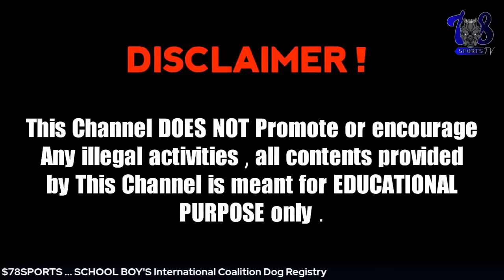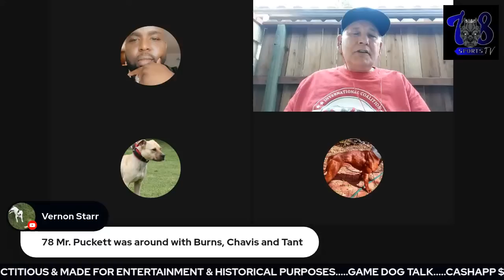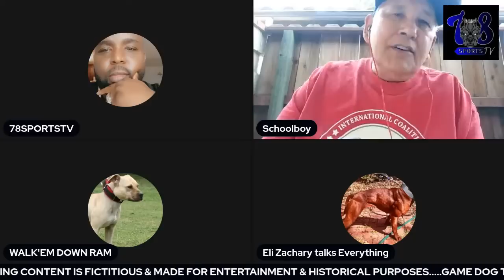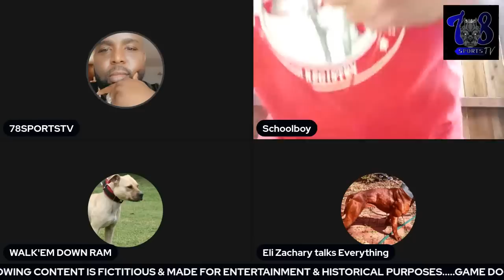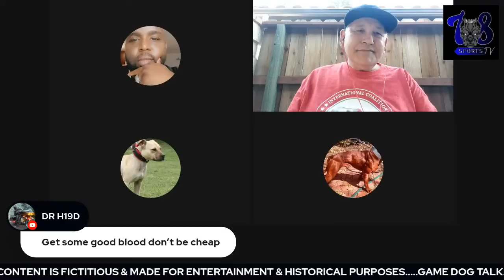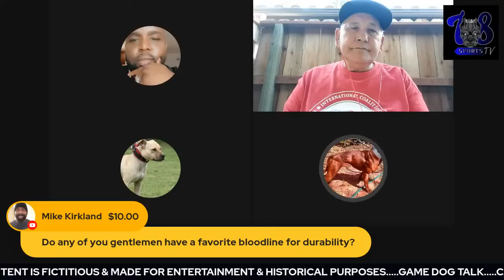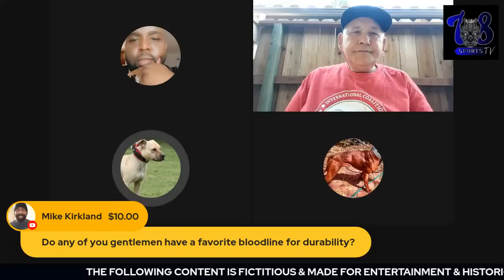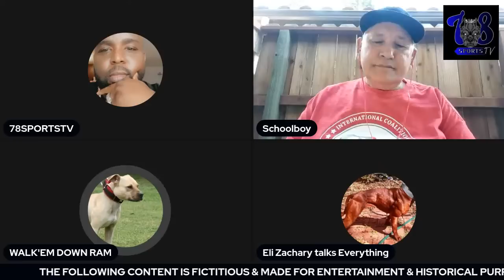GAME DOG TALK EPISODE 78: CAN YOU TEACH A DOG TO BITE ?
APBT GAMEBRED WARNING!!! THIS CONTENT IS NOT FOR CHILDREN .

ZEBO, JEEP, MAYDAY, REDBOY, JOCKO, RASCAL, DIBO, HUNTING, BOLIO, TOMBSTONE, OFRN, ELI, COLBY, CH TYRONE, GR CH FLOP FLOP, MACHOBUCK